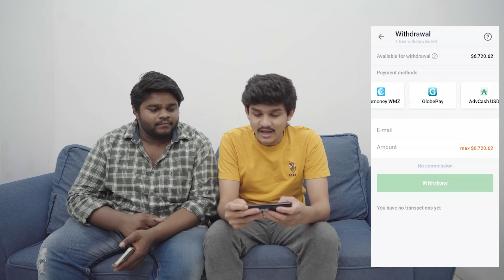MISunderstanding || Episode - 4 || Dorasai Teja || Varsha Dsouza || Tej India || Infinitum Media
Please note - its a paid collaboration with IQ Option

Have a free demo account 10,000$.

Misunderstanding: The jealousy game has just started, will love win over jealousy?

" MISunderstanding " is a Telugu RomCom Web Series Featuring DoraSaiTeja & VarshaDsouza as Leads.

Costumes Sponsered by :
STYLOVY OUTFITTERS
H.no.8-2-333/B/1
MIRZA VILLA
ROAD NO.3
BANJARA HILLS
HYDERABAD-500034
TELANGANA

Cast: Dorasai Teja
Varsha D'souza
Lalitha raj
Soundarya lahari

Camera Assistant:- Yashwanth

Co-Composed, Keyboard programming, mixing & Mastered by :
MAANAS KANUKOLLU

Sai Teja (Phn No: 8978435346)

SFX: Shankar Nelavalli

Sound Engineer:  T.Prasahanth

Assistant Directors: Neeraj, Nischel, Vishnu

Dubbing Artist:
Sai Jyothi

Executive Managers: Naveen Darga